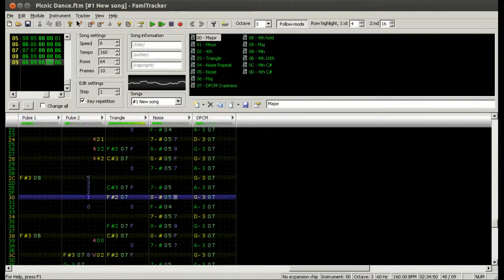Famitracker - Picnic Dance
A simple remix of Picnic Dance, from the Lunch Bug OST.